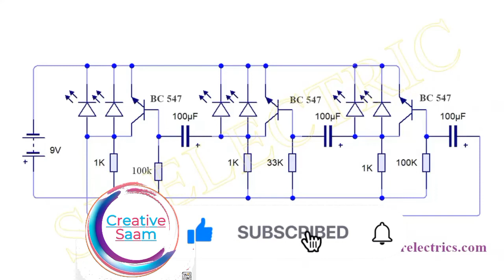Traffic 🚧🚦 signal light smallest circuit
viral video📹📼🎥

my YouTube channel grow please